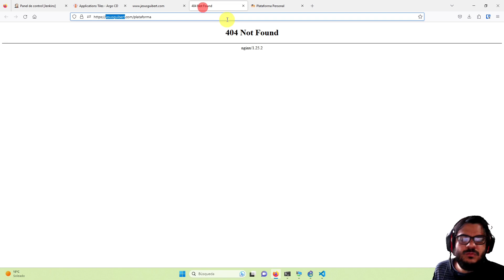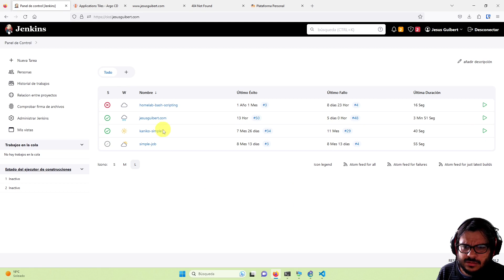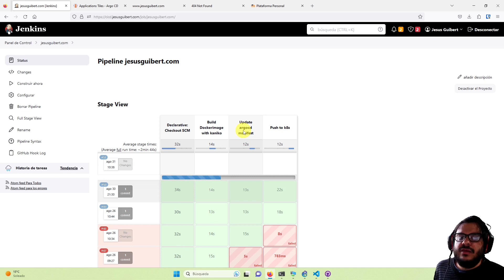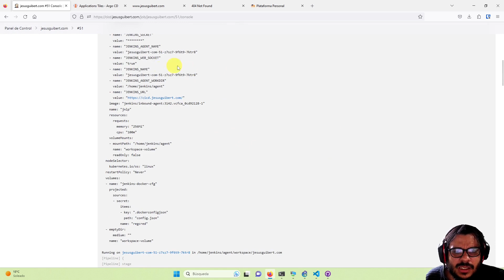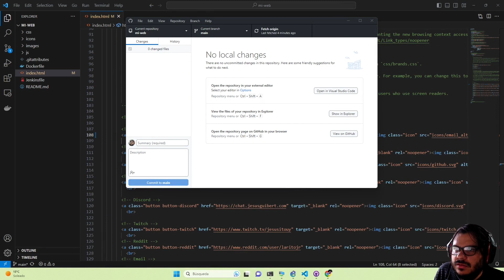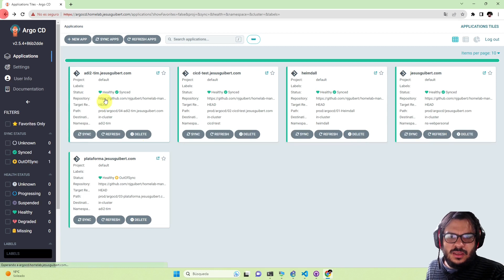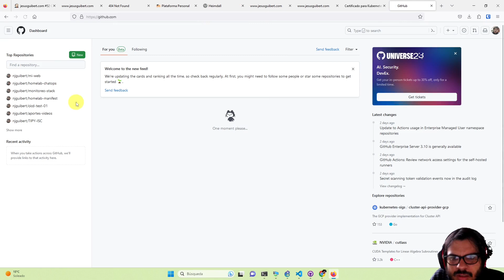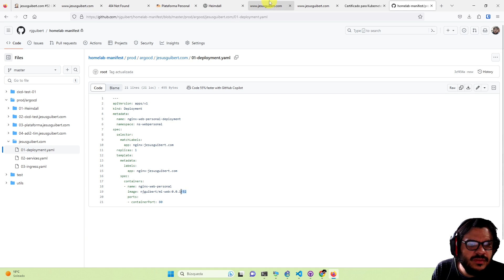Gitops 02 - Ejemplo con Jenkins, Kaniko, Argocd en k8s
Otro caso de uso de gitops, esta vez actualizando mi sitio personal.

Mostrando el flujo completo desde el commit en el repositorio hasta la entrega continua a k8s.